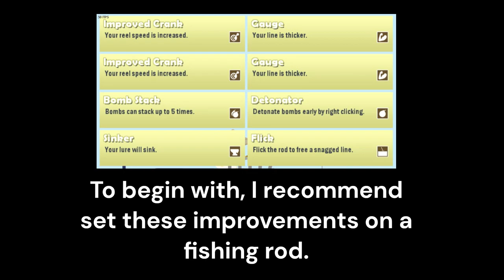CAT GOES FISHING. How to catch the ROGACHEV.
Guide to catching the Rogachev in CAT GOES FISHING.